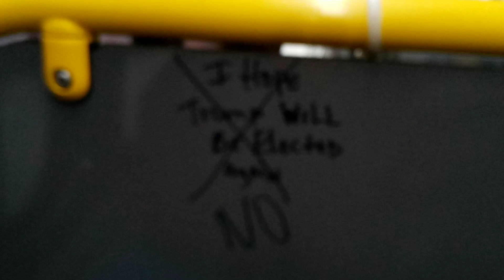"I Hope" a very short documentary by Greg Drozdek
NYC - 3-7-22

on M15